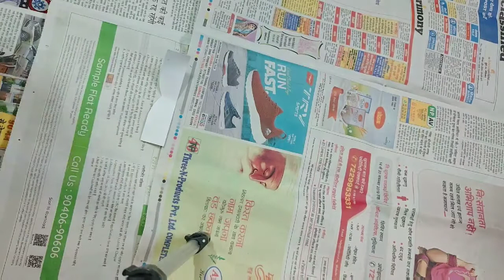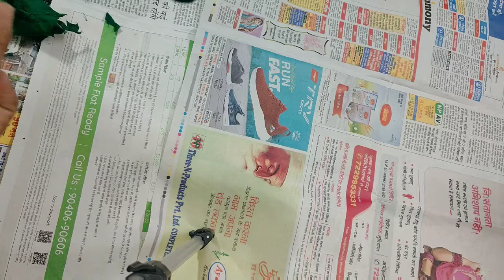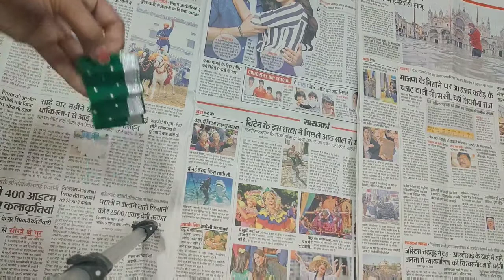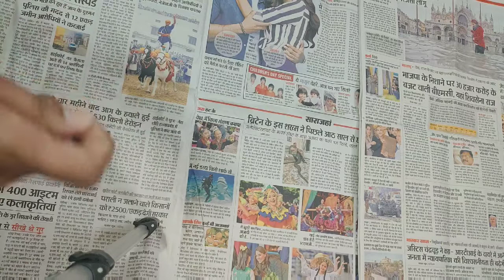How to make Ladoo Gopal Mukut || Easy step by step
ladoo gopal mukut